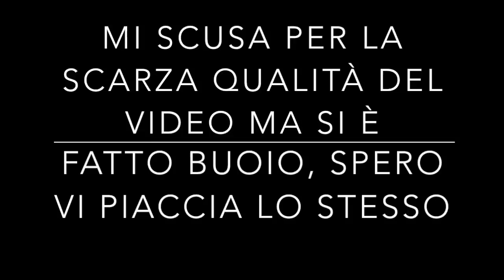Get ready with me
Mi scuso per la scarsa qualità del vidio ma si è fatto buio.

SNAPCHAT  Clarissawhite